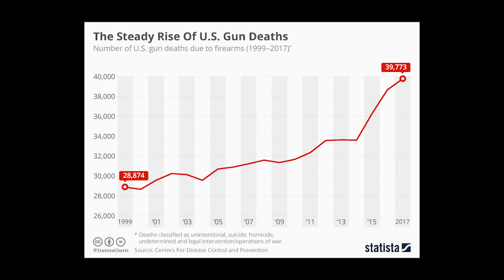The Typing of the Dead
Type every word in the dictionary into the comments section.